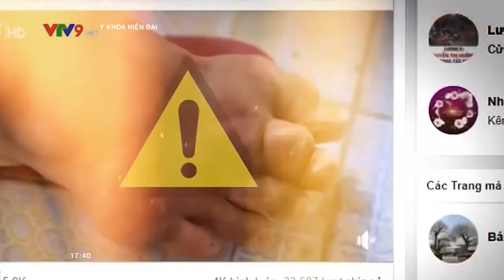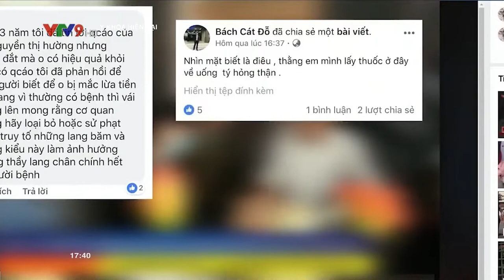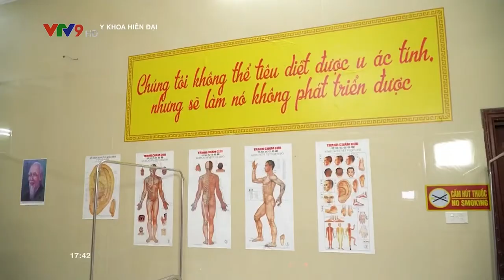VTV9 Vĩnh Khang Đường Mang lại sự an tâm cho người bệnh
✔Trang youtube chính thức của An Nguyên Media